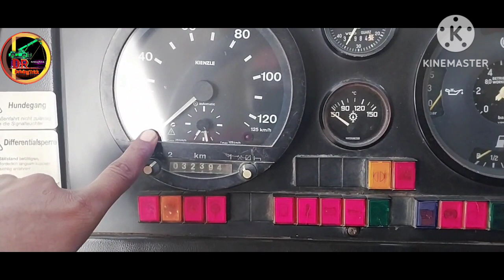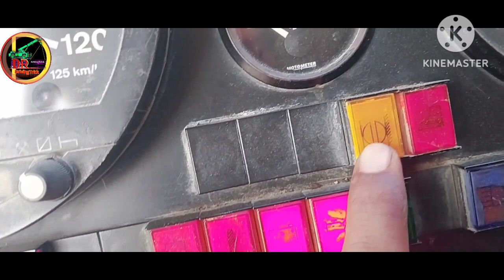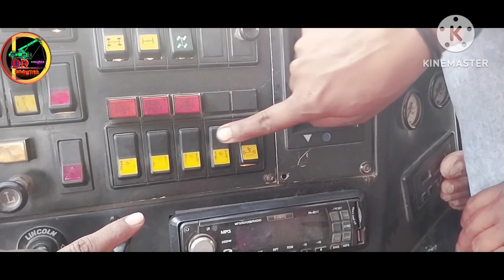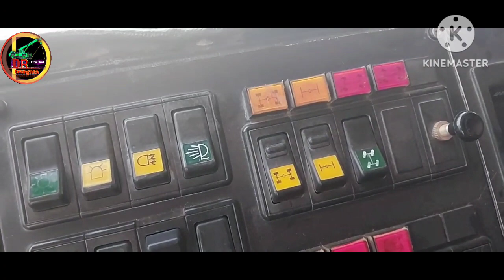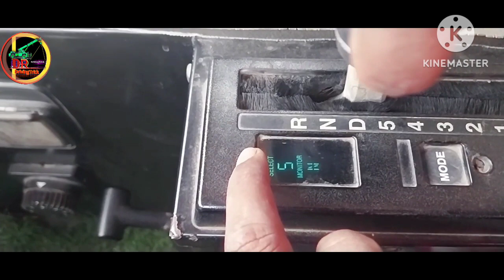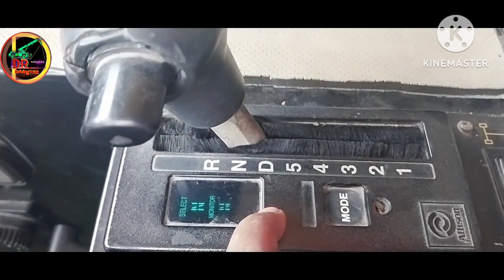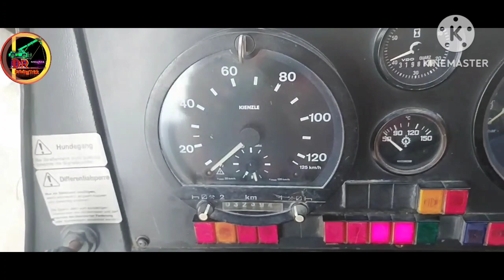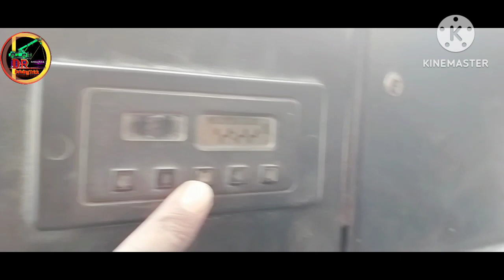mobile Crane niche kebin chalana sikhe video dekhkr bne operator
mobile Crane niche kebin# chalana sikhe# video dekhkr# bne operator#drivingtrick#driving

My equivalent
sirf mobile phone
Samsung Galaxy A23
Editing app crime master
pixel leb aap